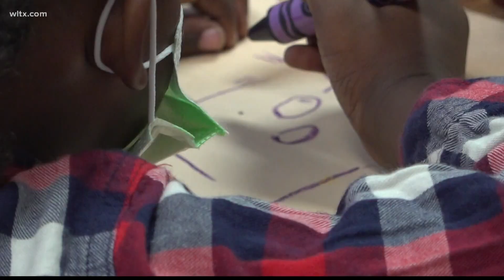'Head Start' program prepares children for grade school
Head Start is a free federal program helping prepare children from six weeks to five-years-old for grade school.